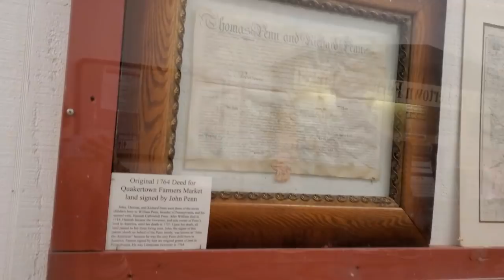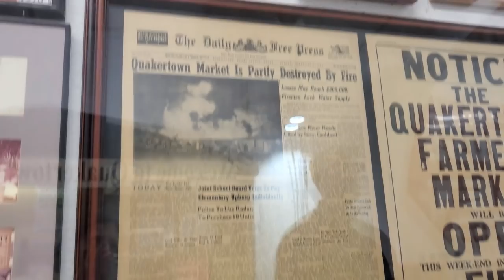E. COLI SCARE?! & Haunted Mini Golfing! | Let's Talk IBD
In today's video, you'll see that even though I am continuing to live life, my body doesn't always agree to it. Another bout of E. Coli might be involved... I'll fill you in on why I might be heading towards sepsis and how I'm preventing it. Plus a fun trip to Monster Mini Golf in Cherry Hill NJ & The Quakertown Farmer's Market in Quakertown, PA!

Used or seen in this video:
Canon EOS M5 Camera
Canon 22mm Camera Lens